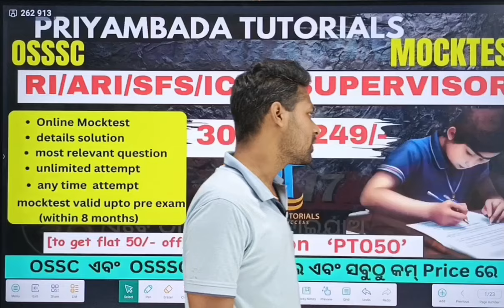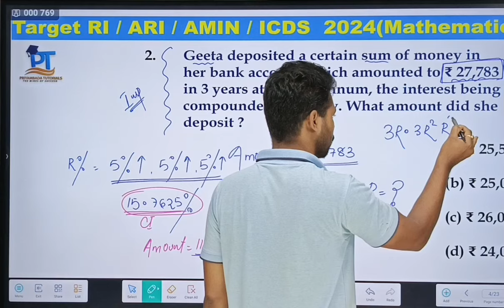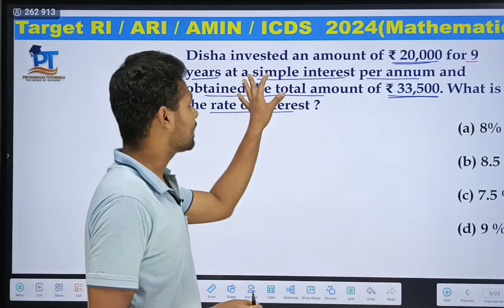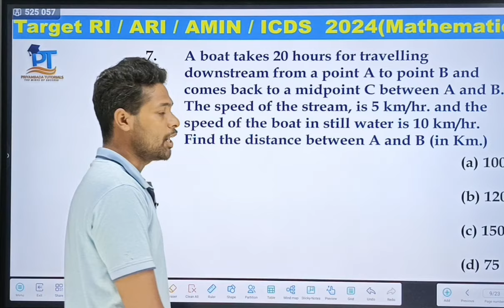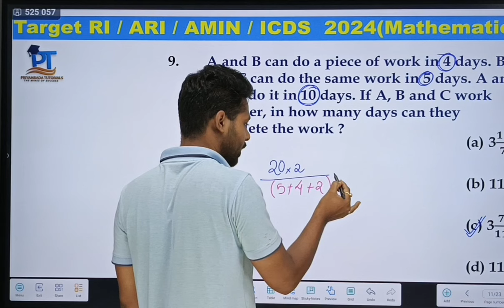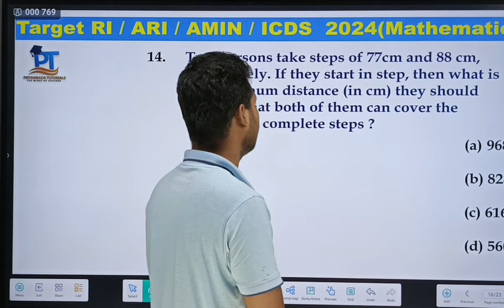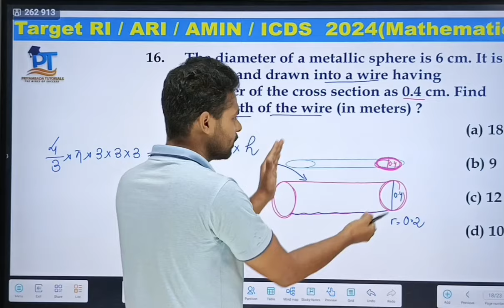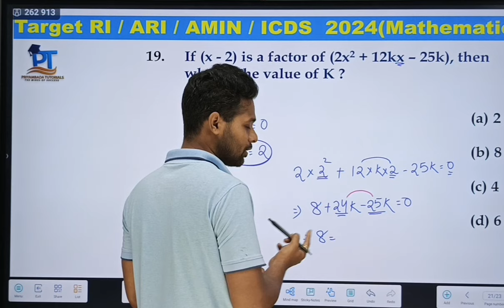Practice Batch For RI || Math || Day 17 || With Pokharaj Sir.. ପରୀକ୍ଷା ରେ ଆସିଲା ଭଳି ପ୍ରଶ୍ନ..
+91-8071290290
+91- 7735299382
PRIYAMBADA TUTORIALS,BONAIGARH,ODISHA
770038.